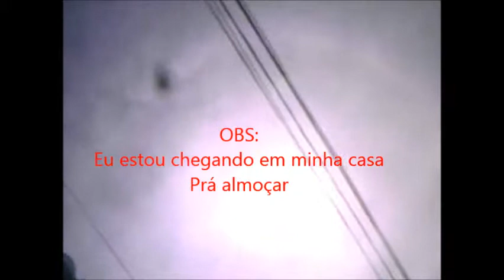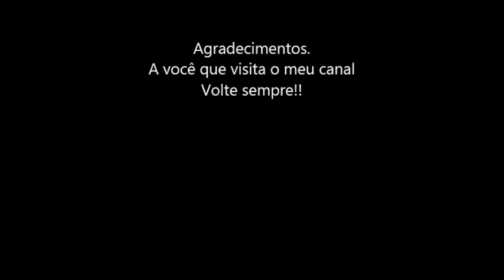Arcoires do sol de Paulo Afonso-Ba em 28/02/2014